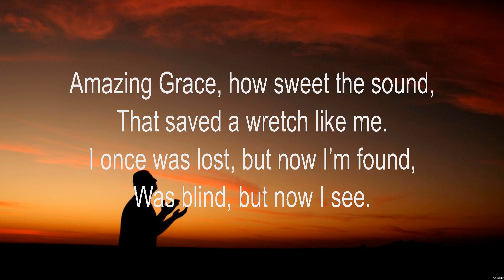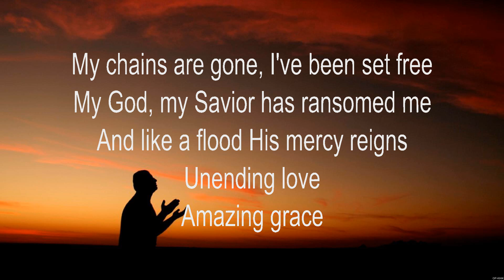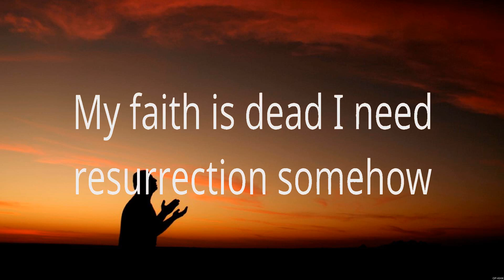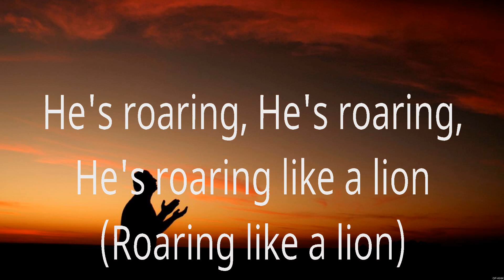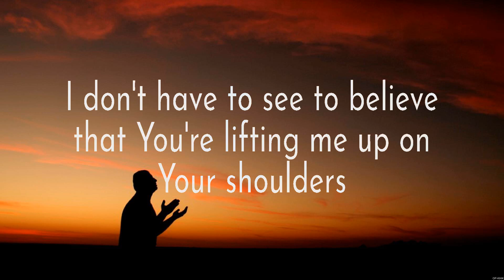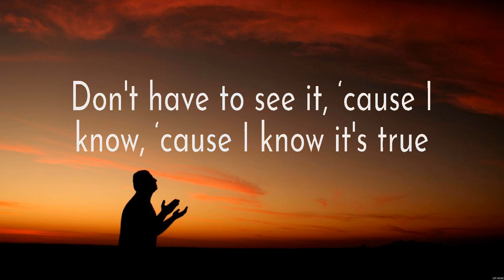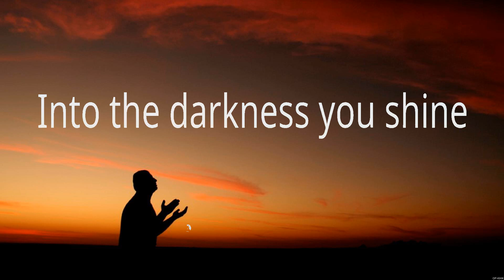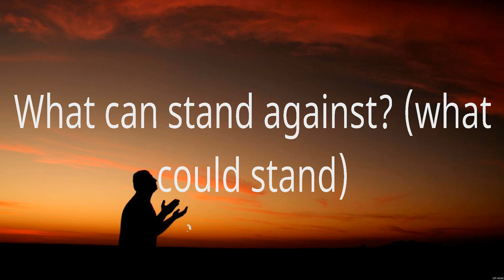Amazing Grace - Chris Tomlin (Lyrics) - God's Not Dead, Shoulders, Our God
1. Amazing Grace - Chris Tomlin
2. God's Not Dead - Newsboys
3. Shoulders - for KING & COUNTRY
4. Our God - Chris Tomlin